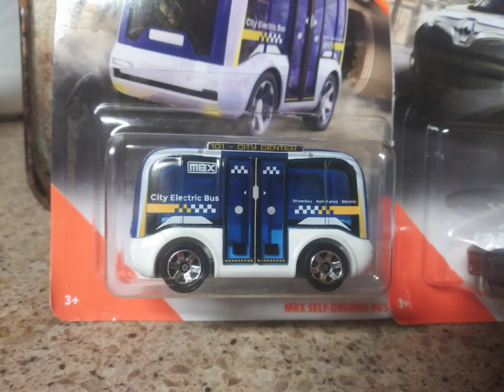Mail call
I got cars in the mail including phantastique from 2001

Song: Far East Movement ft. The Cataracs, DEV - Like A G6